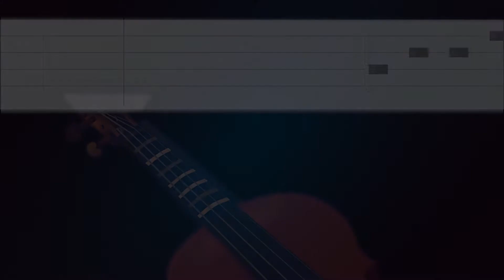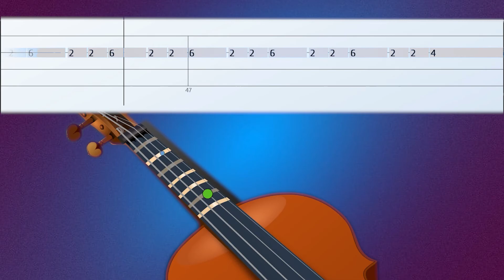Verde - J Balvin, Sky - Tablatura - Violin - Songs2See - ViolinMelody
►Si te gustan mis videos, ¡apóyanos para seguir creando contenido!

►Visita mis otros canales de videos

►Partituras